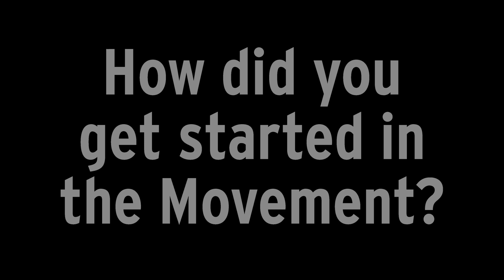NSAC 2014: Many Voices, One Movement- Joyce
Send us your video submissions. Tell us what brought you to this work and what you want to the movement to know for a chance to share your voice at the National Sexual Assault Conference.

Envíanos su presentaciones de video. Díganos como viniste hacer este trabajo y lo que usted quiera que el movimiento sepa para una oportunidad de compartir su voz en la Conferencia Nacional de Acoso.